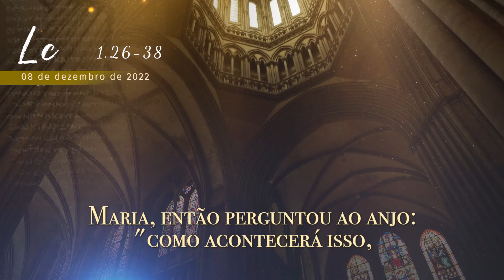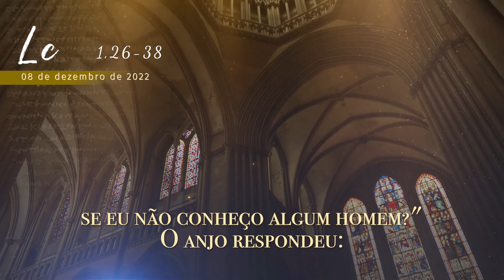EVANGELHO DO DIA | 08/12/2022 | Lc 1,26-38 | PADRE REGINALDO MANZOTTI